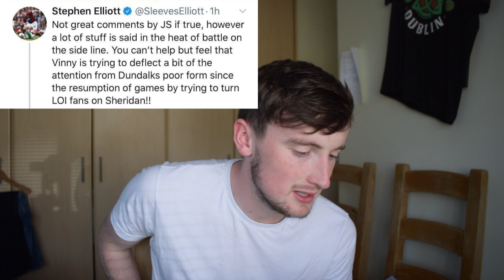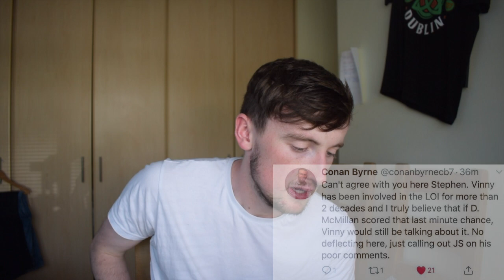Did John Sheridan Cross a Line? | "The LOI is a Pub League"